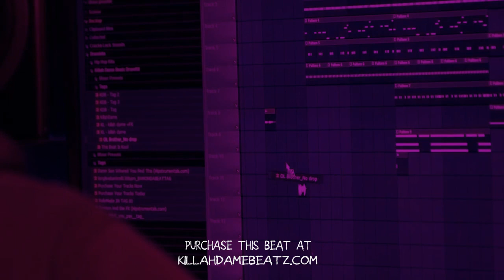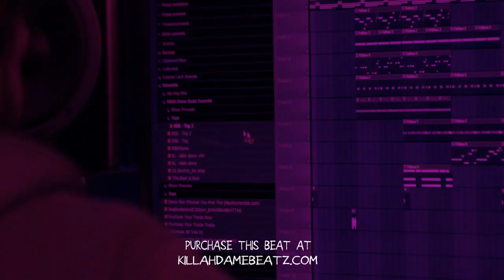"Drum Roll" | Drego & Beno Type Beat | Detroit Type Beat | Sada Baby Type Beat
Beat Deals (Standard Lease Only)

Standard Lease $50
Unlimited Lease $300